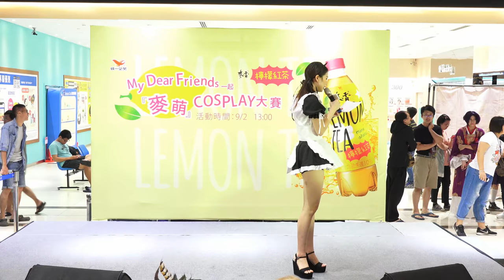[2018麥萌Cosplay大賽] 拉姆雷姆 正裝